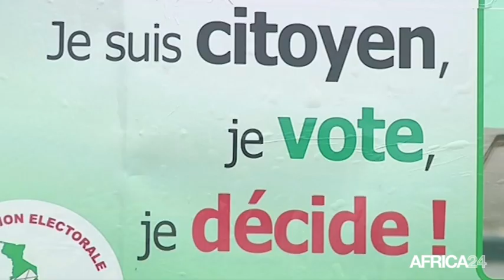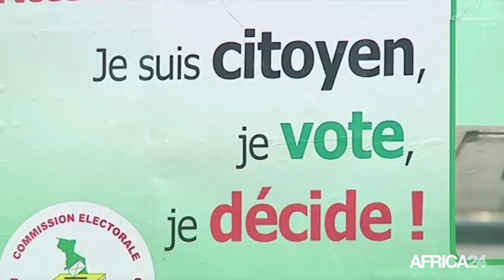Togo, Attente des résultats de l'audit du fichier électoral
Politique, Les résultats de l'audit du fichier électoral attendus